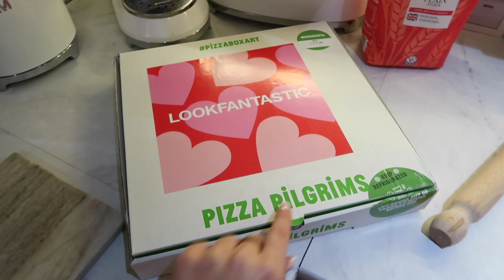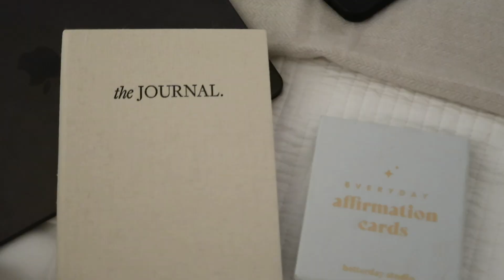COSY NIGHT IN WITH US | DIY Heart Pizzas & Calm + Relaxing Evening 🤍